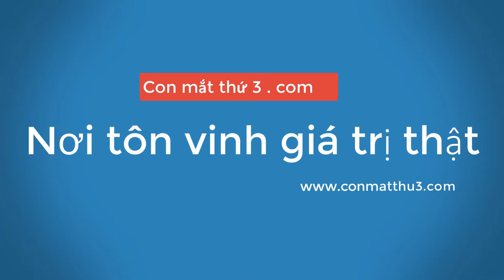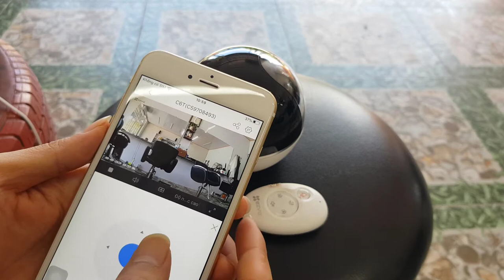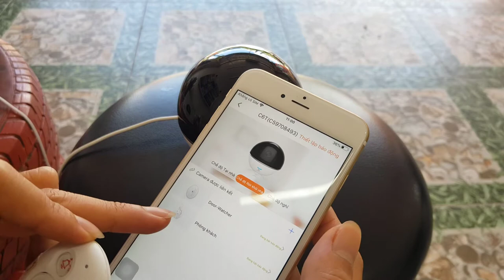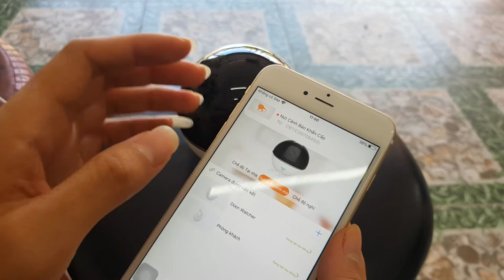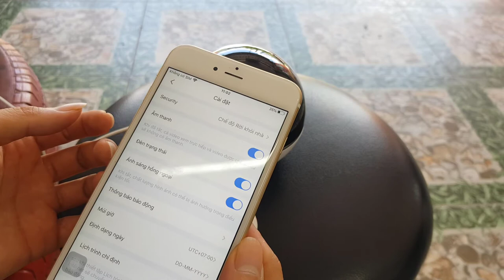CHI TIẾT VỀ CMAERA TRONG NHÀ ĐẮT NHẤT THỊ TRƯỜNG C6T RF Edition